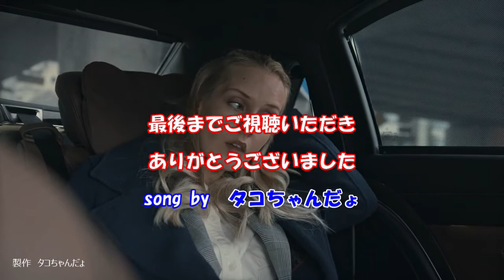お別れ上手／島津ゆたか cover by タコちゃんだょ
1994/09/21発売の島津ゆたかさんのお別れ上手を唄いました